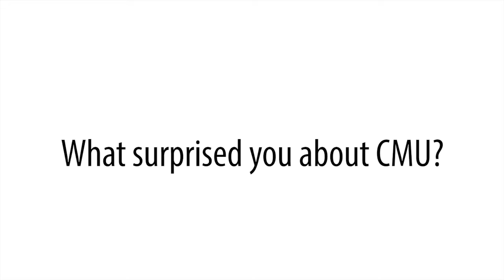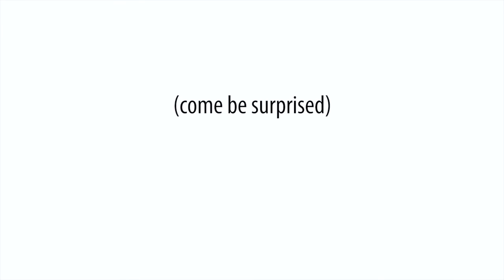What Surprised You About CMU?